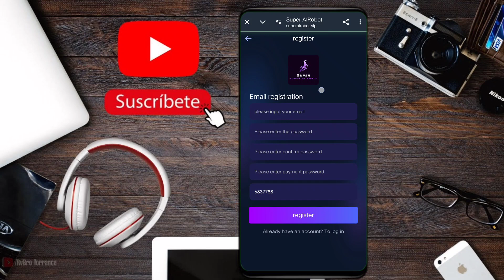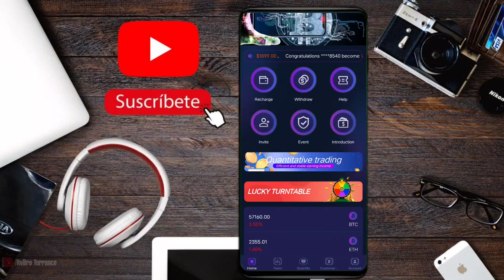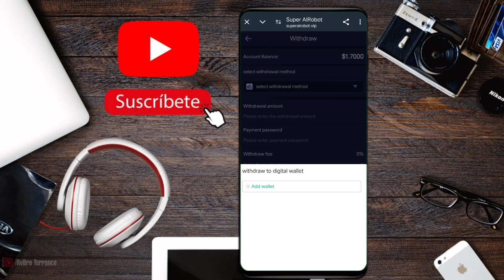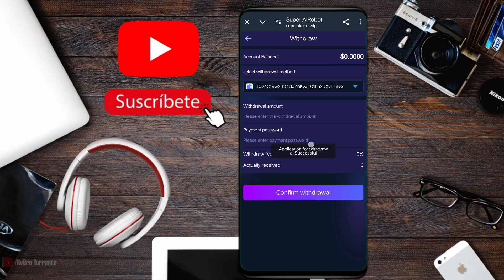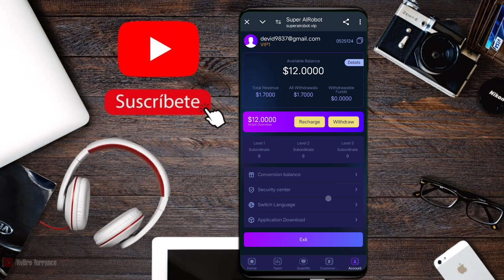New Earning application for the 2024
Super AIRbot quantitative trading system refers to a trading investment model based on modern statistics and mathematical logic, which issues trading instructions through quantitative methods and computer programs to achieve stable returns. By screening and formulating precise trading strategies from huge historical data, each fund can achieve the expected return indicators and obtain continuous, stable and above-average returns.

1: Only TRC20-USDT can be used for deposit investment.
2: Different investment amounts have different returns. The contract period is 365 days. Package investment can obtain returns every day, and the principal will be returned upon maturity!
3: Daily income update time (based on the platform countdown), and rewards can be obtained by completing quantification every day.
4: The minimum deposit is 12USDT, the minimum withdrawal is 1USDT, the withdrawal fee is 0, and there is no upper limit.
5: Only one withdrawal can be made per day, no time limit, and the account will be credited in 1 minute.
6: Global users can participate! Invite new users to recharge 60 USDT for the first time to participate in the lottery, with a 100% chance of winning.

Recharge 12 USDT, upgrade the account level to VIP1, and get 1.7 USDT every day.
Recharge 39 USDT, upgrade the account level to VIP2, and get 5.8 USDT every day.
Recharge 120 USDT, upgrade the account level to VIP3, and get 19 USDT every day.
Recharge 363 USDT, upgrade the account level to VIP4, and get 61 USDT every day.
Recharge 1092 USDT, upgrade the account level to VIP5, and get 196 USDT every day.
Recharge 3279 USDT, upgrade the account level to VIP6, and get 623 USDT every day.
Recharge 9840 USDT, upgrade the account level to VIP7, and get 1968 USDT every day.
Recharge 29523 USDT, upgrade the account level to VIP8, and get 6199 USDT every day.
Recharge 88572 USDT, upgrade the account level to VIP9, and get 19485 USDT every day.

Invitation Reward
Get 10% of the recharge amount of first-level subordinate users.
Get 4% of the recharge amount of second-level subordinate users.
Get 1% of the recharge amount of third-level subordinate users.
Example
D recharges 1000 USDT
C gets 100 USDT
B gets 40 USDT
A gets 10 USDT

Invite subordinate members to recharge to win the lucky wheel, the minimum reward is 1 USDT, and the maximum reward is 888 USDT.

Subordinates can get 1 lottery for a single recharge of 60USDT
Subordinates can get 2 lottery for a single recharge of 180USDT
Subordinates can get 3 lottery for a single recharge of 500USDT
Subordinates can get 4 lottery for a single recharge of 1500USDT
Subordinates can get 5 lottery for a single recharge of 3500USDT
Subordinates can get 6 lottery for a single recharge of 6600USDT
Subordinates can get 7 lottery for a single recharge of 18800USDT
Subordinates can get 8 lottery for a single recharge of 66600USDT

Please note
Funds are supervised and managed by FMA and ASIC international financial institutions to ensure the safety of everyone's funds.
The more members you invite, the more rewards you get. Invite 5 or more members to recharge and you can upgrade to VIP for free.
The additional rewards are as follows.
For example: recharge 1000USDT within 24 hours and get a 20USDT reward.
For example: recharge 3500USDT within 24 hours, you can get 66USDT reward.
For example: recharge 9000USDT within 24 hours, you can get 166USDT reward.
For example: recharge 19800USDT within 24 hours, you can get 666USDT reward.
For example: recharge 49800USDT within 24 hours,